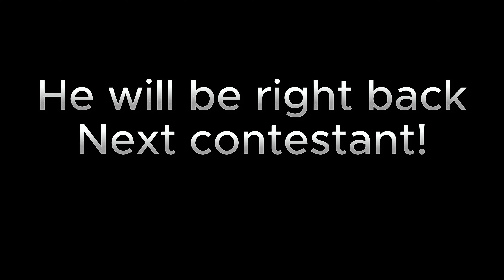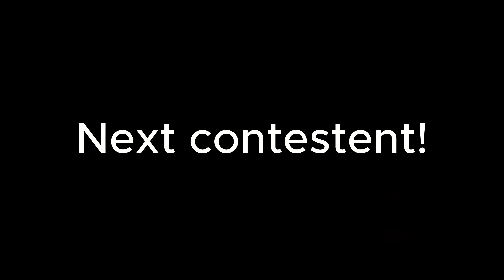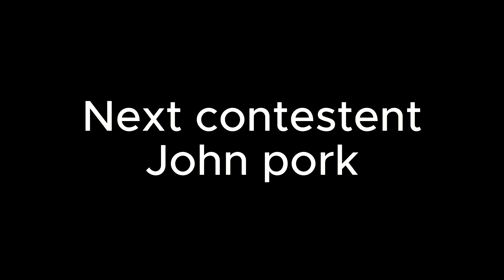300 Sub Special My Talent Show Ninja's got Talent!!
Hi you will have to see who won!

Thumbnail made by @kd_gtag

72Hz